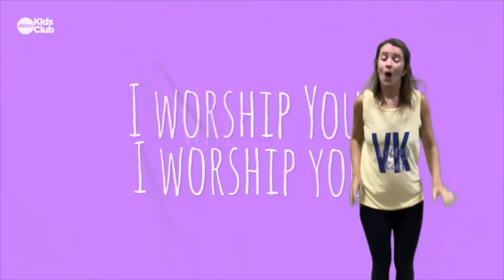September 19th | K3 & Preteen Lesson & Worship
Announcements:
Save the date for Trunk or Treat on Saturday, October 30th from 2-4pm. Food trucks, trick or treating, photo opps, and more! Best of all, it's FREE!!

If you're interested in attending service in person, we're OPEN ON CAMPUS for service at 9:00​​​​​​​​​​​​ and 10:30​​​​​​​​​​​​. Check details out at ccvlive.com!

Lesson: Orange Kids
Game: Face-Booty-Awesome- DYM
Worship: Waymaker- LeeLand